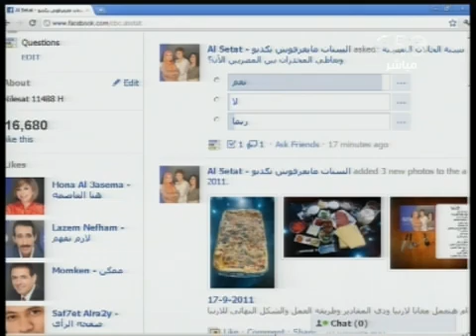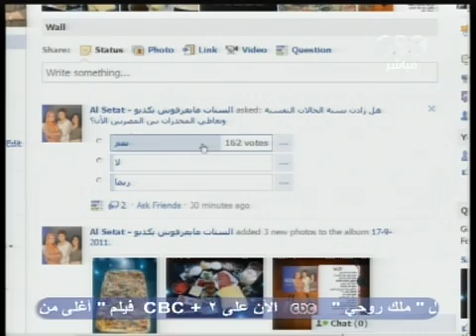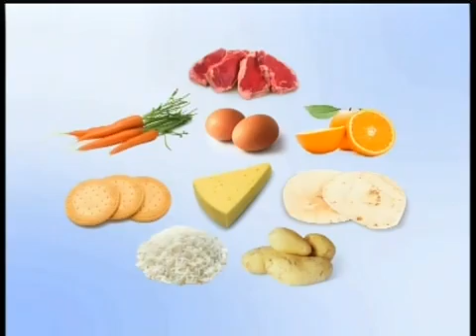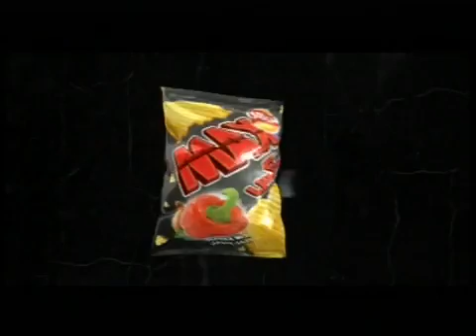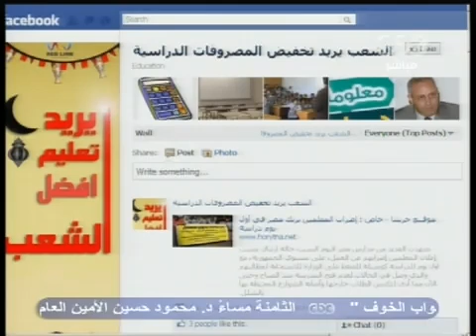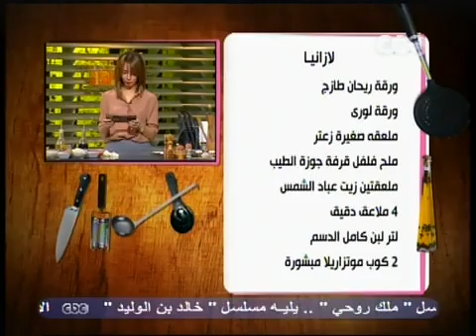CBC الستات مايعرفوش يكدبوا 17 9 2011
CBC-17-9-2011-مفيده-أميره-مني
ضيوف الحلقة د/ مني رضا - أ / عمر عثمان - أ / وليد طوغان - ريهام